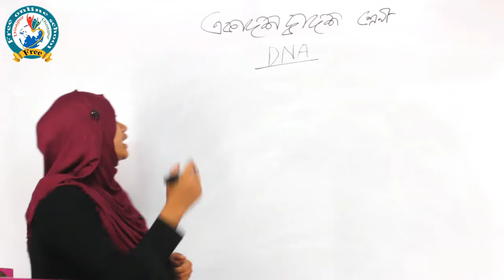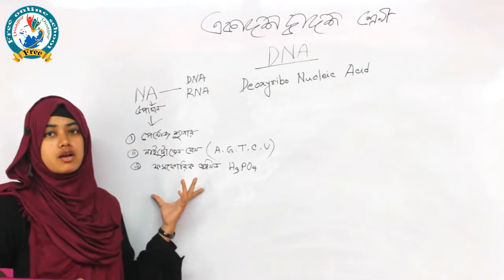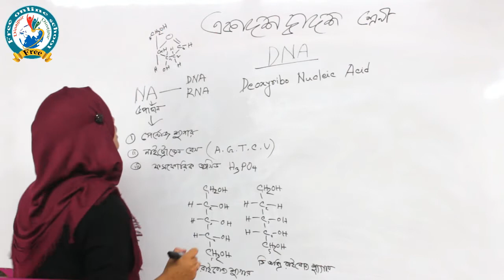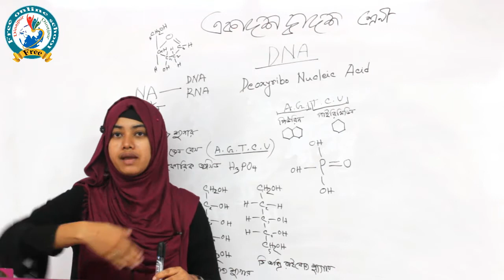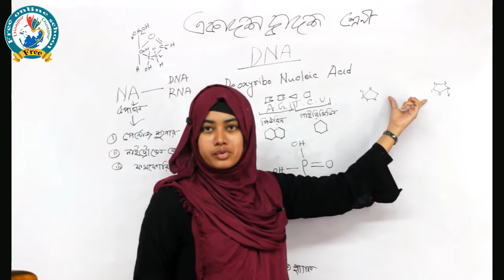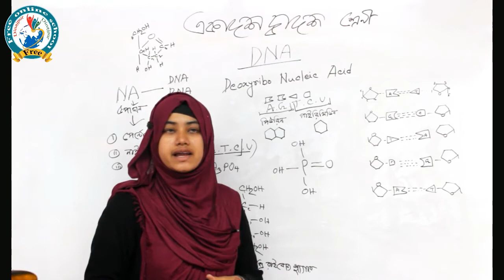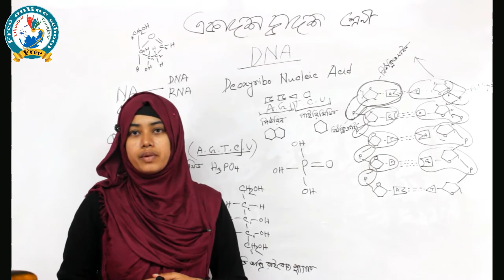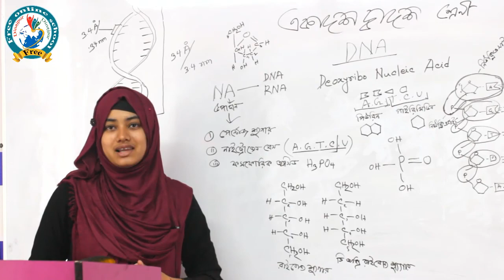DNA শ্রেণি; একাদশ দ্বাদশ বিষয়;জীববিজ্ঞান প্রথম পত্র; অধ্যায় ১ম DNA লেকচার, জান্নাত আফরীন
শ্রেণি; একাদশ-দ্বাদশ বিষয়;জীববিজ্ঞান প্রথম পত্র; অধ্যায় ১ম (DNA) -লেকচার, জান্নাত আফরীন {ফ্রী  অনলাইন স্কুল}